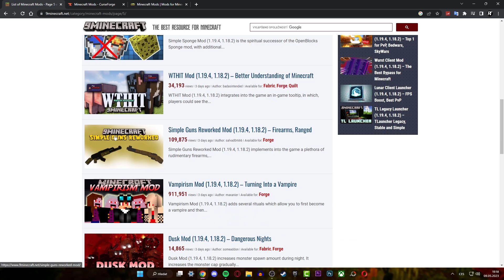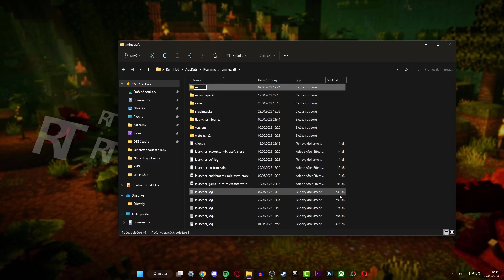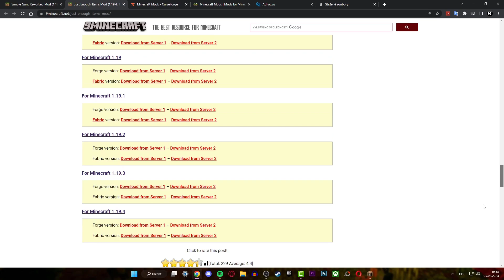Jak přidat mody do Minecraftu - Jak si stáhnout mody do Minecraftu - Minecraft mody - přidaní modů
V tomto video návodu si ukážeme, jak přidat mody do Minecraftu.